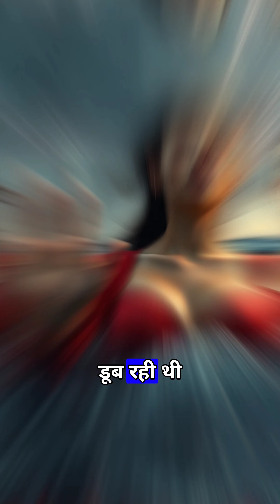😮 लोगो की बातो को जाने बिना रिएक्ट करना बंद कीजिए 🥺 ✔️ 🔥...